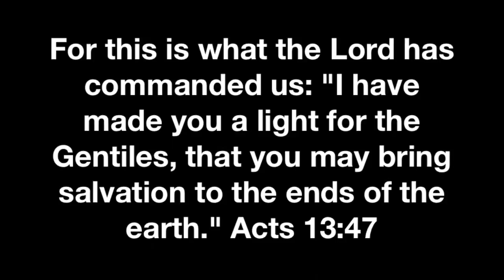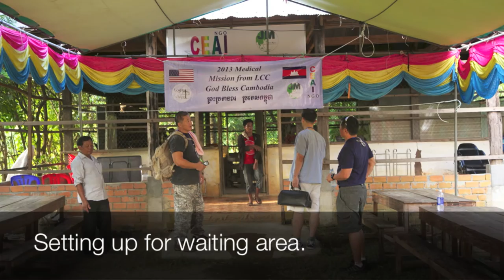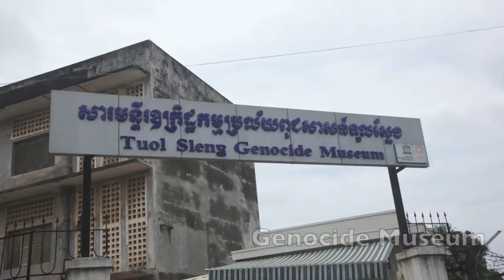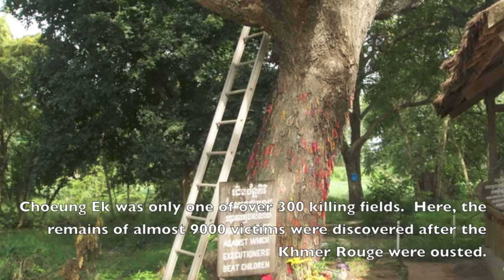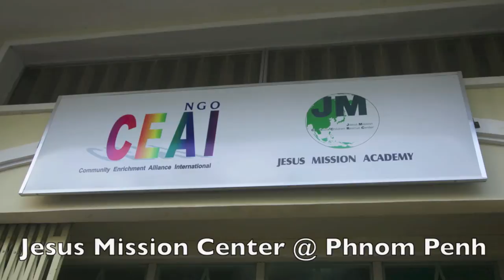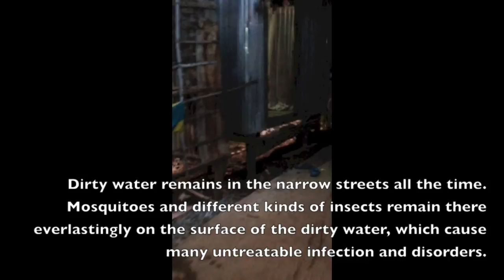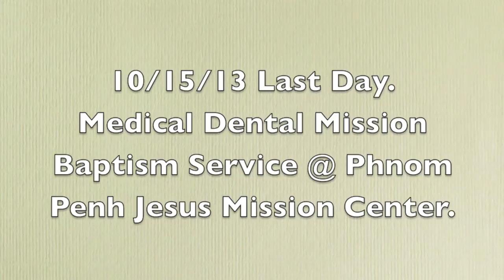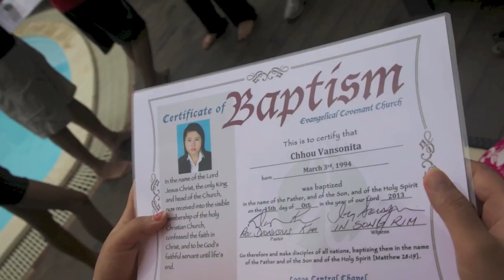Cambodia Medical Dental Mission 2013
Video Presentation: Mission's Report-Cambodia Medical Mission Trip 2013, Logos Central Chapel in Denver, Colorado.